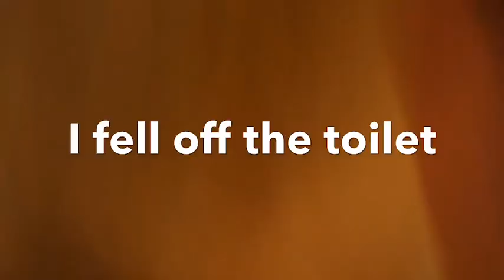HILARIOUS SHOWER PRANK!!! (Backfired)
“Heart Potion, Love in Motion”
Join the A&I Tribe